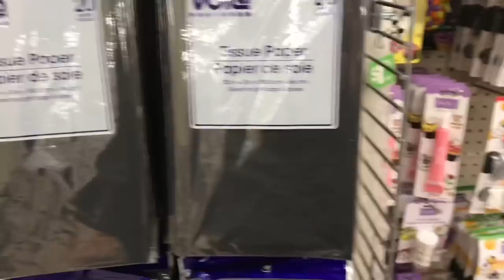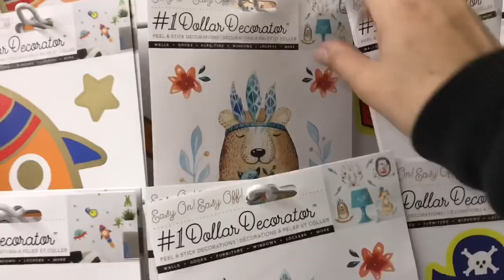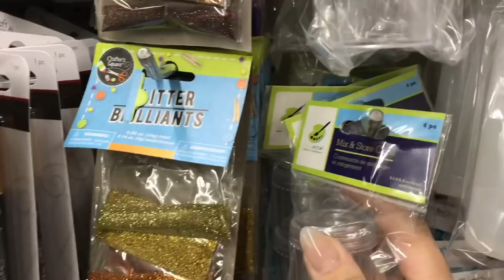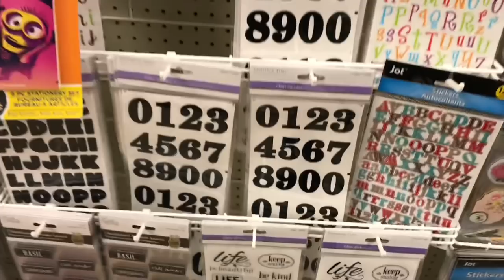NOW OPEN HUGE New Dollar Tree Shop with me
I hope you enjoy this brand new Dollar Tree Shop with me. Christmas items have arrived at Dollar Tree, shop with me at Dollar Tree and get a close up of a brand new store, new items at dollar tree including craft items, Halloween, Christmas and craft items at dollartree. Come with me to a brand new just opened Dollar Tree. asmr Dollar Tree tour

Vanessa

I would love for you to join this little community

If you would like to write to me:
Vanessa (or Classy Crafting & Parcels)
Cambridge, Ontario
N3C 0E6